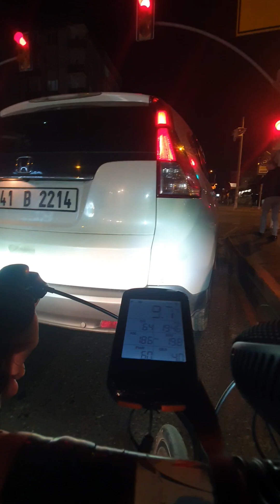Dudullu Ümraniye Gece Bisiklet Sürüşü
İstanbul Anadolu Yakası Dudullu Ümraniye ARası  Bisiklet Sürdüm.